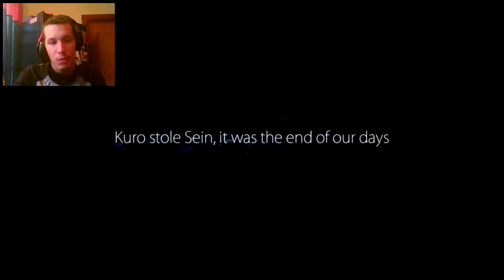Ori and the Blind Forest: Door of Nothing-Part 5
The door you have been waiting for, does nothing now...

Skull Fire by Jingle Punks